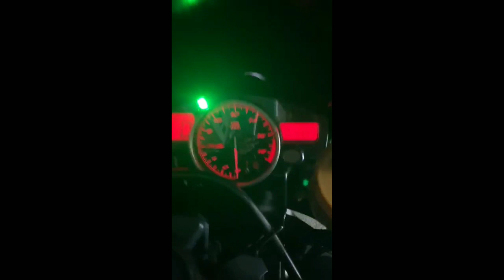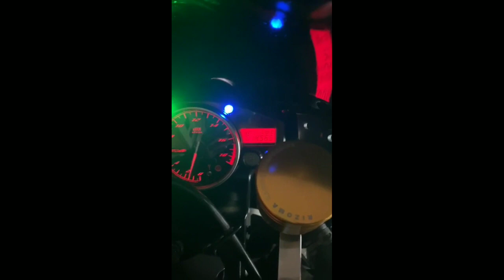Suara motor 4 cilinder yamaha R6 dan Honda cb400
Perbedaan suara 4 cilinder dengan lain pabrikan